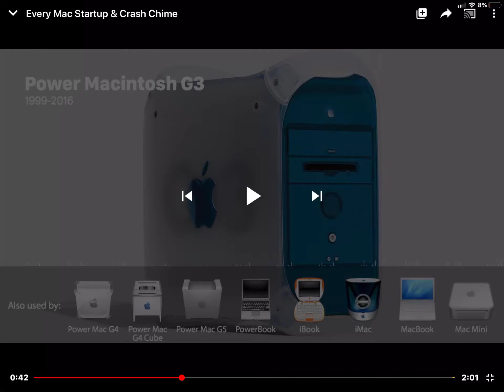Power Macintosh G3 Startup Sound (1998-)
Used in Power Mac G4, Power Mac G4 Cube, Power Mac G5, PowerBook, iBook, iMac, MacBook, and Mac Mini. And also used for the MacBook Air, and MacBook Pro.